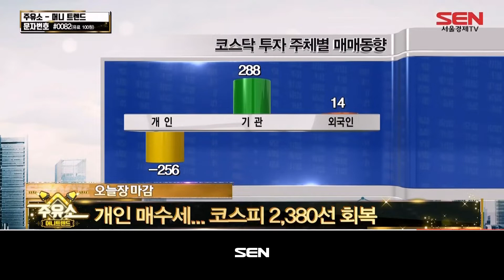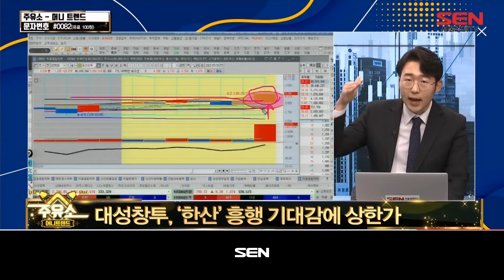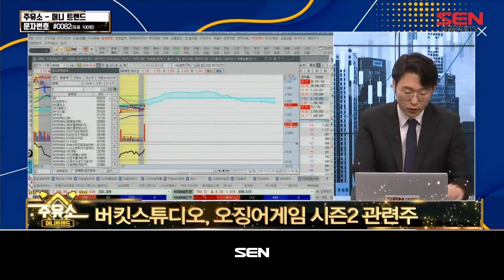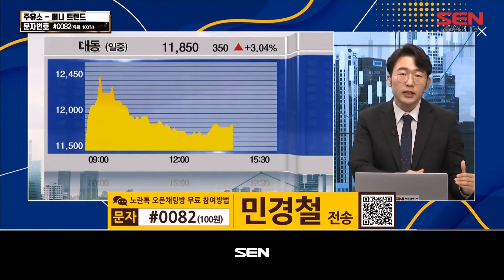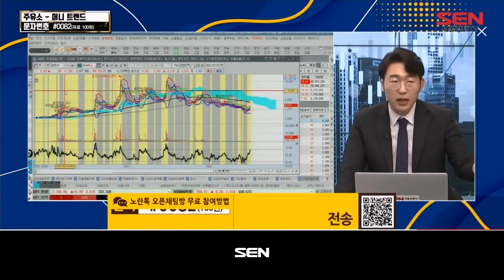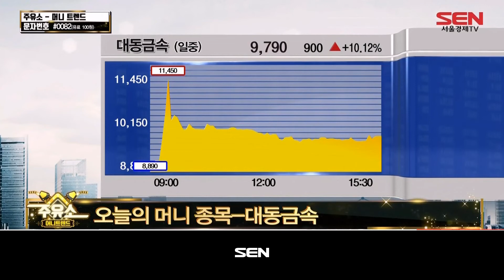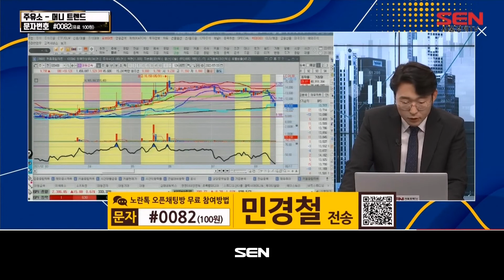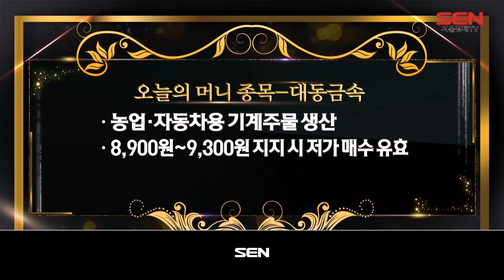주유소 [머니 트랜드]_157회_20220720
*출연자 : 민경철

1) 오늘장 마감
개인 매수세... 코스피 2,380선 회복

2) 오늘의 머니 이슈
넷플릭스 실적 선방... 국내 관련주 영향은?

3) 오늘의 머니 섹터
모빌리티 관련주
거리두기 해제... 서울 심야 택시 앱 호출 성공률 25%
대동모빌리티, ‘e-bike’로 스마트 모빌리티 수요 겨냥

4) 오늘의 머니 종목
대동금속
농업·자동차용 기계주물 생산
8,900원~9,300원 지지 시 저가 매수 유효

"주식정보가 있는 곳 : 주유소" 시간 : 9시~10시

지역별 TV 번호 안내 /guide/channel